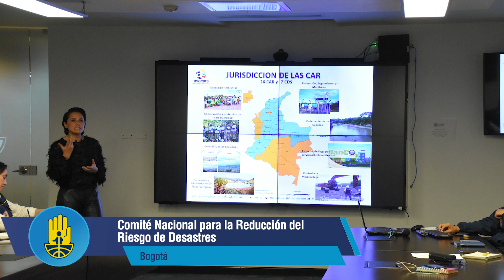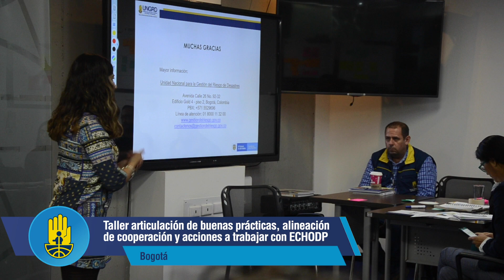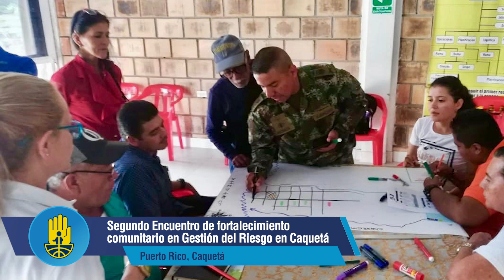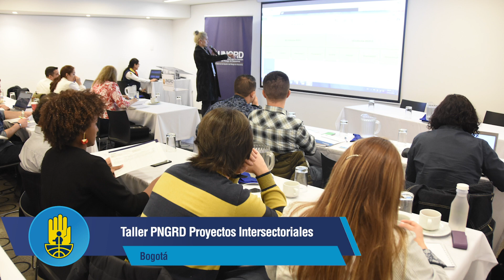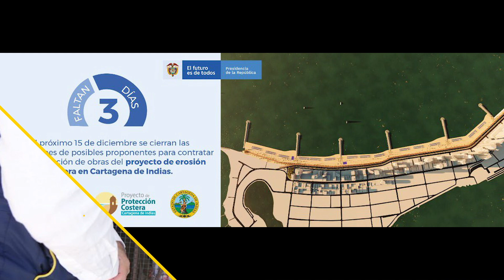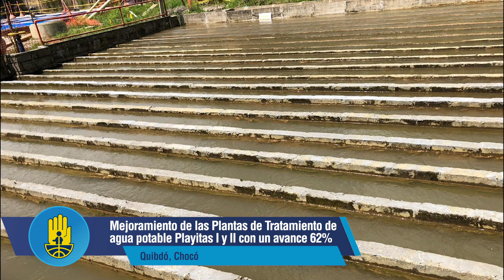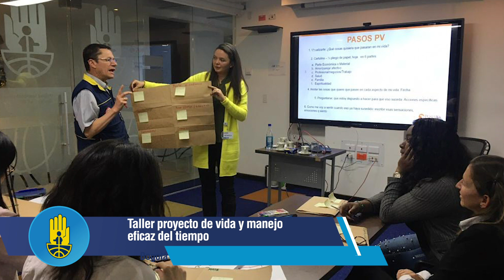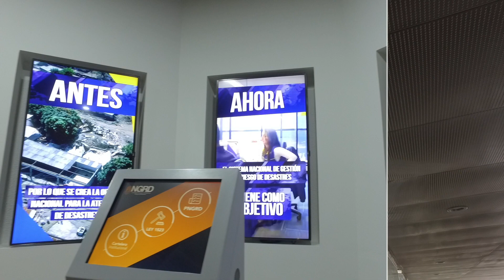Mes en imágenes UNGRD - Diciembre de 2019